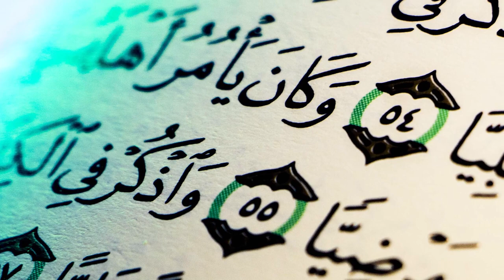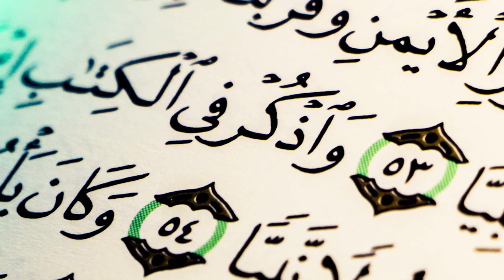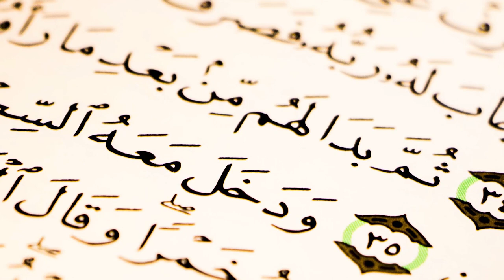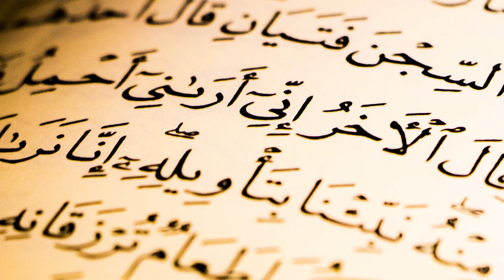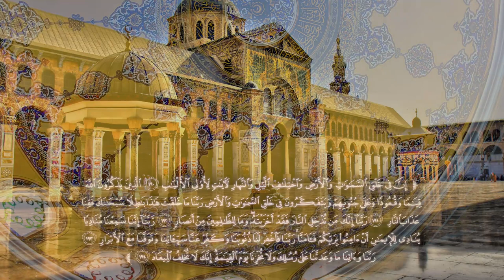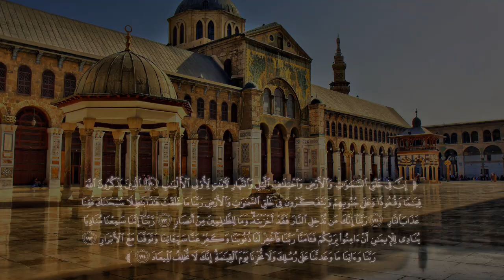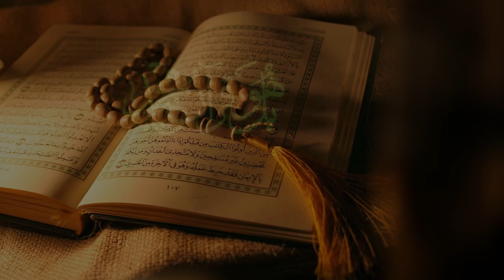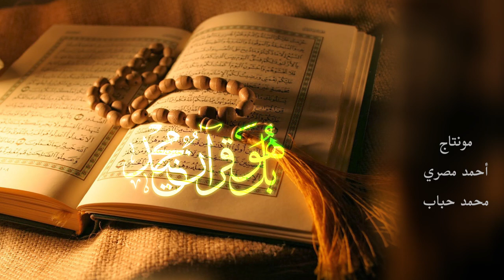بل هو قرآن مجيد - الحلقة السادس والعشرون - وجوب تدبّر القرآن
إستنبول.
{لاتنسى الإشتراك بالقناة وتفعيل زر الجرس ليصلك كل جديد}